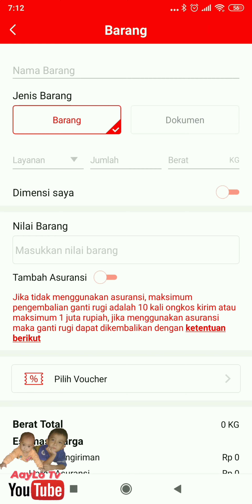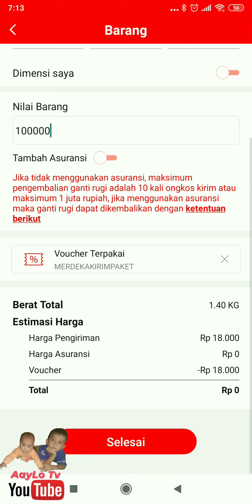cara KIRIM paket JNT DROP OOF (dapat gratis ongkir JNT 17 AGUSTUS JUGA) AYOO kirim paket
1. masuk aplikasi jnt
2. pilih "order"
3. pilih "Drop off"
4. masukan alamat pengirim dan penerima,
5. masukan data dan berat barang yang akan kalian kirim, lalu masukan kode voucher jika ada ( karna hari ini 17 Agustus jadi dapat VOC gratis ongkir, jadi 0 rupiah paket max. 3kg) lalu klik "selesai"
6. tekan "submit"
7. bungkus paket, dan tempelkan nomor orderan atau nomor resi yang kalian dapatkan tadi pada paket
8. datang ke jnt terdekat, lalu berikan pada petugas agar datanya dimasukan dan paket dikirim 😁😀
semoga jelas ya kawan kawan

agar aku lebih semangat buat vidio nya.
trimakasih udah nonton yah